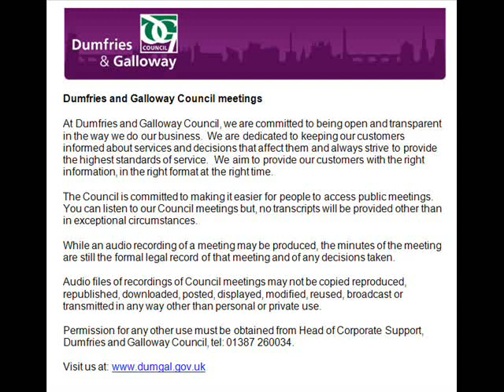Audio of Policy and Resources Committee - 14 June 2018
View the minute (the formal, legal record of the meeting and any decisions taken)

This is an audio recording of the Policy and Resources Committee Meeting for Dumfries and Galloway Council from 14 June 2018.
List of agenda items and times:

0:00:24 1. SEDERUNT AND APOLOGIES

0:00:39 2. DECLARATIONS OF INTEREST

0:02:04 3. MINUTE OF MEETING OF 22 MARCH 2018

0:02:14 4. SCOTLAND'S DIGITAL PARTICIPATION CHARTER - REPORT BY HEAD OF LIFELONG LEARNING AND WELLBEING

0:08:02 5. DUMFRIES AND GALLOWAY COUNCIL RESPONSE TO THE SCOTTISH GOVERNMENT CONSULTATION ON INCREASING EMPLOYMENT OF DISABLED PEOPLE IN THE PUBLIC SECTOR - REPORT BY HEAD OF ORGANISATIONAL DEVELOPMENT, HUMAN RESOURCES AND ASSETS

0:19:22 6. OCCUPATIONAL ROAD RISK POLICY - REPORT BY HEAD OF ENTERPRISING SERVICES

0:38:24 7. REVIEW OF OUR SUBSTANCE MISUSE POLICY - REPORT BY HEAD OF ORGANISATIONAL DEVELOPMENT, HUMAN RESOURCES AND ASSETS

0:52:25 8. CORPORATE REVENUE OUTTURN REPORT 2017/18 - REPORT BY HEAD OF FINANCE AND PROCUREMENT

1:11:29 9. IMPLEMENTATION OF FINANCIAL CODE 11 - DEBT WRITE OFFS – REPORT BY HEAD OF FINANCE AND PROCUREMENT

1:18:26 10. CORPORATE SERVICES REVENUE BUDGET OUTTURN 2017-18 – REPORT BY DIRECTOR CORPORATE SERVICES

1:21:30 11.  DIRECTORS END OF YEAR ASSESSMENT OF CORPORATE SERVICES BUSINESS PLAN PERFORMANCE 2017/18 - REPORT BY DIRECTOR CORPORATE SERVICES

2:02:39 12. CONTRACT AND SUPPLIER MANAGEMENT STRATEGY – REPORT BY HEAD OF FINANCE AND PROCUREMENT

2:07:56 13. CIVIC GOVERNMENT (SCOTLAND) ACT 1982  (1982 ACT) SECTIONS 17 AND 18A TAXI LICENSING: REVIEW OF MAXIMUM FARE STRUCTURE - REPORT BY HEAD OF LEGAL AND DEMOCRATIC SERVICES

2:17:56 14. CIVIC GOVERNMENT (SCOTLAND) ACT 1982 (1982 ACT) SCHEDULE 1, PARAGRAPH 16A ELECTRONIC COMMUNICATIONS - REPORT BY HEAD OF LEGAL AND DEMOCRATIC SERVICES

2:18:57 15. DUMFRIES AND GALLOWAY DRAFT ANNUAL GOVERNANCE STATEMENT 2017/18 - REPORT BY DIRECTOR CORPORATE SERVICES

2:20:49 16. CORPORATE ANTI-FRAUD AND ANTI-CORRUPTION POLICY STATEMENT AND STRATEGY - REPORT BY HEAD OF LEGAL AND DEMOCRATIC SERVICES

2:23:47 17. RISK MANAGEMENT FRAMEWORK - REPORT BY HEAD OF LEGAL AND DEMOCRATIC SERVICES

2:37:19 18. GENERAL DATA PROTECTION REGULATIONS (GDPR) UPDATE - REPORT BY HEAD OF LEGAL AND DEMOCRATIC SERVICES

2:58:33 19. CORPORATE CAPITAL INVESTMENT STRATEGY - FINAL OUTTURN 2017/18 – REPORT BY HEAD OF FINANCE AND PROCUREMENT

2:59:48 20.  PROPERTY/BUILDINGS (OTHER) AND ICT BUSINESS SYSTEMS ASSET CLASS CAPITAL PROGRAMMES 2018/19-2020/21 - REPORT BY DIRECTOR CORPORATE SERVICES

3:01:37 21.  PROPOSED COMMUNITY ASSET TRANSFER: PLOT OF LAND, CLOSEBURN - REPORT BY DIRECTOR COMMUNITIES

3:04:46 22.  FORMER POLICE STATION, BUCCLEUCH SQUARE, LANGHOLM - PROPOSED COMMUNITY ASSET TRANSFER - REPORT BY DIRECTOR COMMUNITIES

3:07:14 23. ANY OTHER BUSINESS DEEMED URGENT BY THE CHAIRMAN DUE TO THE NEED FOR A DECISION